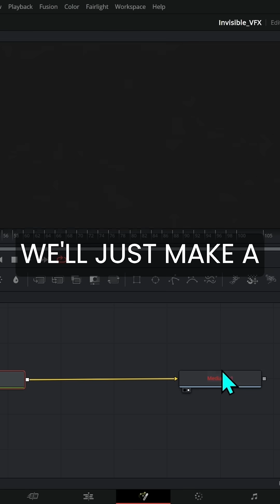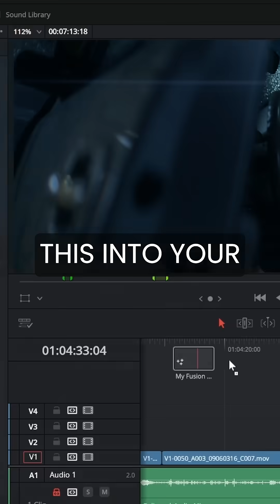How to Start Using Fusion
How to get started in Fusion.

Starting out in Fusion is pretty easy and there are two ways to open a new Fusion composition in DaVinci Resolve.

The first way is click the "Fusion" tab at the bottom of Resolve. If you already have your playhead over a piece of footage in your timeline on the edit page, it will automatically show up in your Fusion composition as your "MediaIn" node.

The other way is you right click in your media pool and click "Create new Fusion composition" once you've done that double click the new composition and it will open in Fusion